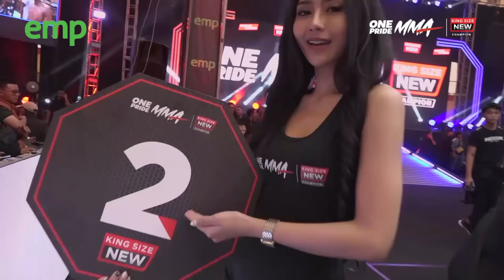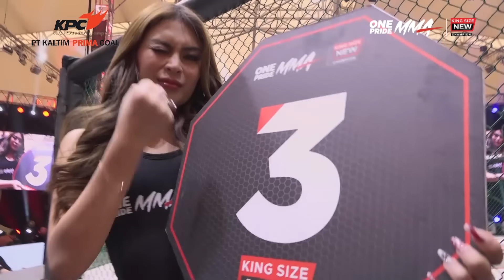ALIN ANGGRIANTO VS AMINUDIN | FULL FIGHT ONE PRIDE MMA 77 KING SIZE NEW #2 JAKARTA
Jakarta, onepride.net - One Pride MMA 77 King Size New #2 JAKARTA. Atomweight Bout edisi kali ini mempertemukan Alin Anggrianto Vs Aminudin dalam Partai Perbaikan Peringkat (Ranking Fight) kelas Atomweight yang telah berlangsung, Sabtu (16/03/2024) lalu. Saksikan pertandingan dari One Pride 77 Lainnya:

Jeremia Siregar Vs Rio Tirto
Andre Nababan Vs Burdan
Abdul Akbar Vs Rivaldo Sawaki
M. Sunarto Vs Dandi Hutajulu